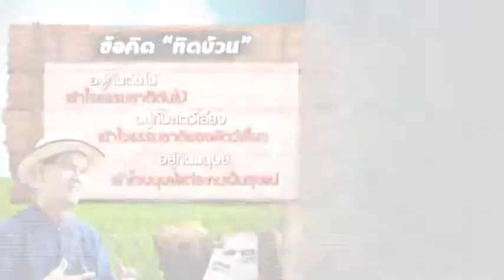เกษตร Society 28/11/57 : การเลี้ยงปลาร่วมพันธุ์ไม้น้ำ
ติดตามตอนอื่นๆของรายการ "เกษตรโซไซตี้" ได้ที่

เกษตรโซไซตี้ ทิดบ้วน บางปลาม้า และ ณัฐชา ทองย้อย พาไปชมความสวยงามในตู้เลี้ยงปลา นั่นคือการประดับพันธุ์ไม้น้ำ เราจะไปศึกษาการตกแต่งที่ถูกวิธีและเหมาะสมกับตู้ปลาของท่านเพื่อเพิ่มความอุดมสมบูรณ์ของปลาและพันธุ์ไม้น้ำ และไปตอบปัญหาจากทางบ้าน ต้นเศรษฐีวิลสันมีอาการใบไหม้เป้นเพราะเหตุใด จะเป็นอย่างไรติดตามได้ในรายการ

ติดตามชมรายการ "เกษตรโซไซตี้"
ทุกวันจันทร์ - ศุกร์ เวลา 11.05 น. - 11.30 น.